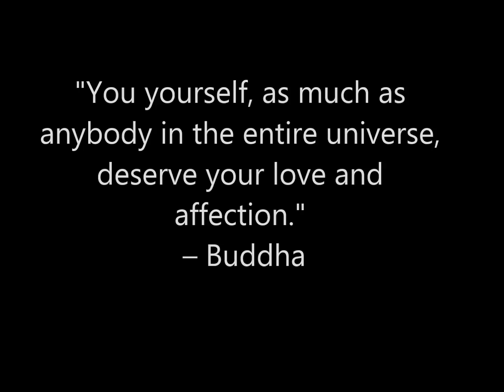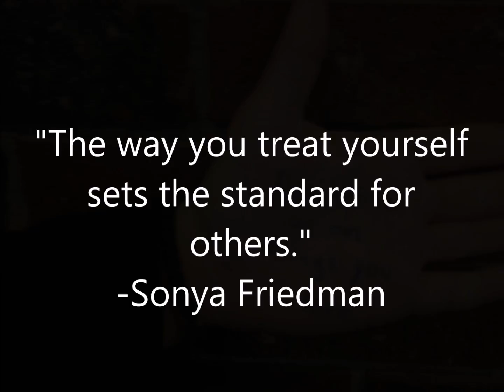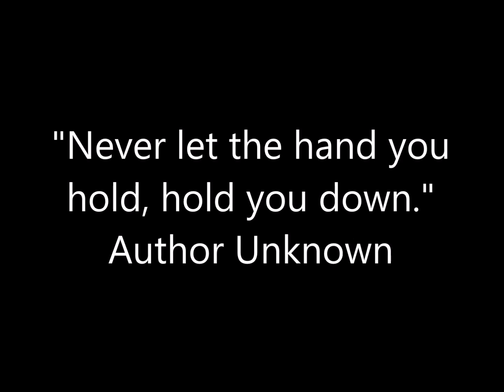Self Esteem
This video was created to let teenage girls know that their opinion is the only one that matters.